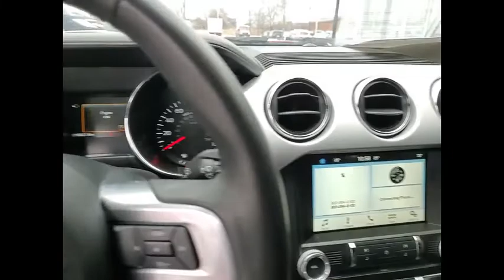2016 Ford Mustang GT Premium St. Charles IL Q0874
2016 Ford Mustang GT Premium